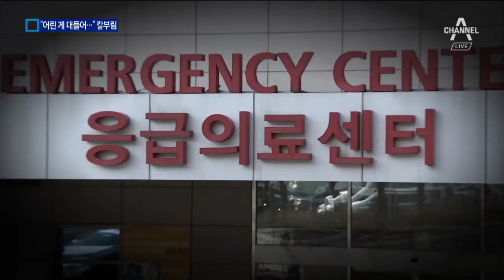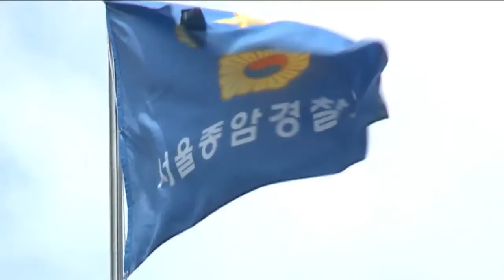“어린 게 왜 때려” 칼부림…50대 영장 신청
자기보다 나이 어린 사람한테 폭행을 당했다는 이유로 흉기를 휘두른 50대 남성이 경찰에 붙잡혔습니다.

 이 남성, 범행 후에 대범하게도 경찰서 앞 식당에서 술을 마시기까지 했습니다.

 성혜란 기자가 보도합니다.

 [리포트]
 흉기를 쥔 남성이 유유히 길을 걸어오더니, 슈퍼마켓 앞에 앉아 있는 남성을 흉기로 마구 찌릅니다.

 흉기에 찔린 남성은 황급히 도망치고, 함께 있던 남성 한 명도 다른 골목으로 피합니다.

 [목격자]
 "칼 들고 뛰어오니까 빨리 도망가라고 그러고, 여기서 칼에 스치고 이쪽으로 도망갔고…."

 59살 최모 씨가 53살 이모 씨에게 흉기를 휘두른 건 어제 새벽 2시 반쯤.

 함께 술을 마시던 두 사람은 시비가 붙어 한 차례 몸싸움을 벌였는데, 최 씨는 나이가 6살 어린 이 씨가 본인을 때려 흉기를 휘둘렀다고 진술했습니다.

 [이웃 주민]
 "나이가 먹었거든. 그래서 좀 터졌나봐. 칼갖고 와서 찔러버린 거야."

 허벅지와 가슴을 찔린 이 씨는 곧바로 병원에서 치료를 받아 생명에는 지장이 없는 상황.

 최 씨는 범행 후 경찰서 앞 식당에서 혼자 술을 마시다 경찰에 붙잡혔습니다.

 [신창호 / 종암경찰서 강력1팀장]
 "CCTV로 추적을 해서 가다가 술집에서 술먹고 있는 걸 발견해서…."

 경찰은 최 씨에 대해 살인미수 혐의로 구속영장을 신청했습니다.

 채널A뉴스 성혜란입니다.

 영상취재: 김용우
 영상편집: 이태희 ○ 기사 보기

〈평일〉
08시 00분 라디오쇼 정치시그널 (유튜브 라이브)
08시 50분 김진의 돌직구 쇼
10시 20분 김진의 더라방 (유튜브 라이브)
12시 00분 뉴스A 라이브
15시 50분 강력한 4팀
17시 20분 뉴스TOP10
19시 00분 뉴스A

〈주말〉
12시 00분 토요랭킹쇼·뉴스A 라이브
17시 40분 뉴스TOP10
19시 00분 뉴스A